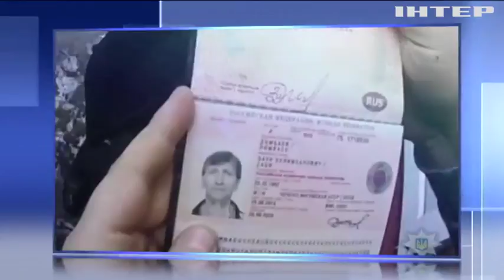Из Украины депортировали российского криминального авторитета